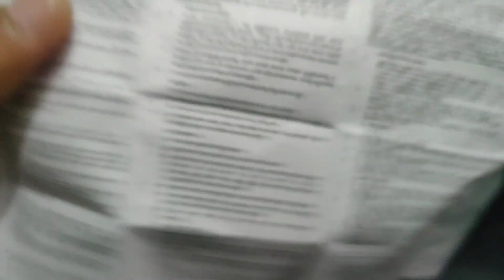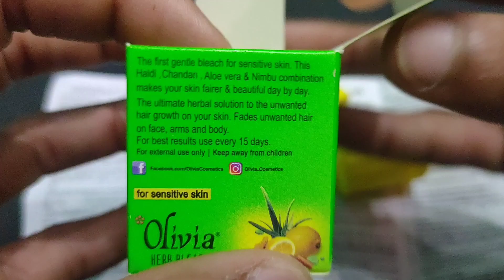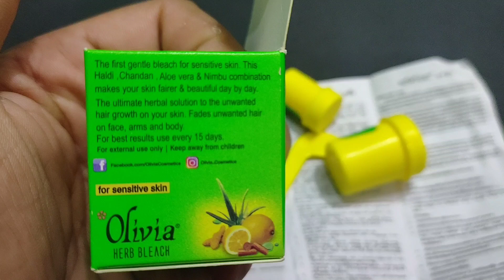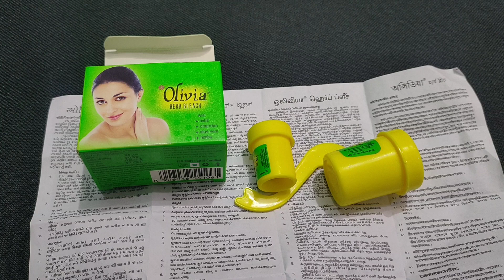ये सच्चाई क्यों नहीं ब्लीच क्रीम बनाने वाली कंपनी बताती है || Olivia herb bleach || Review 2020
एकमात्र गोरा करने वाली क्रीम का नाम है स्क्रीन प्रोटेक्टर आयुर्वेदिक क्रीम इस वीडियो में आपको ओलिविया ब्लीच आपके फेस को गोरा बनाती है या नहीं बनाती यह बताया गया है